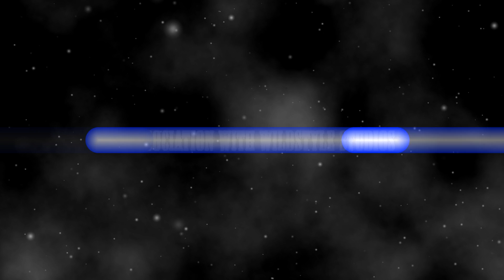Orginal Movie På Taget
Intro Adobe